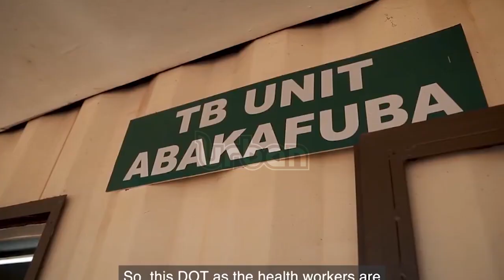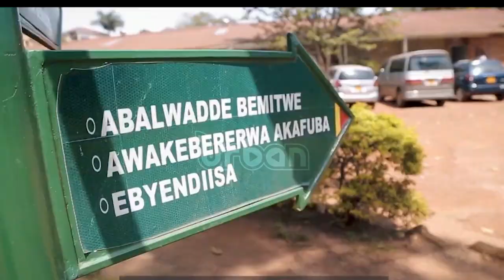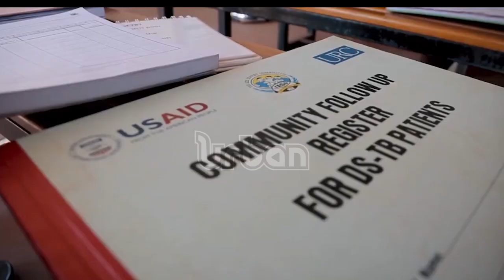Rising number of TB cases worry medics